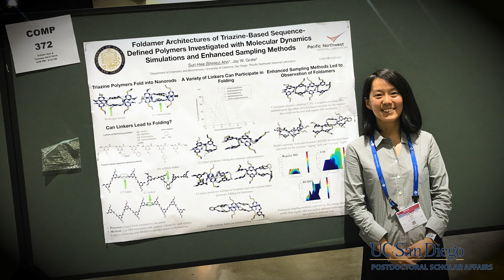Surl-Hee Ahn, Ph.D., UC San Diego Chancellor’s Outstanding Postdoctoral Scholar Finalist, 2021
UC San Diego 2021 Chancellor’s Award for Outstanding Postdoctoral Scholar Finalist Video recognizing Surl-Hee (Shirley) Ahn, Ph.D.